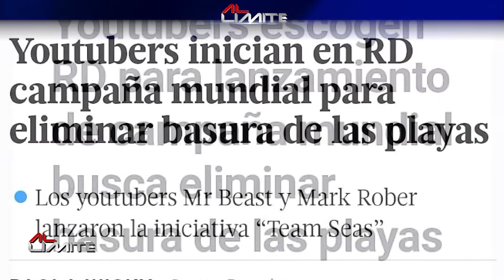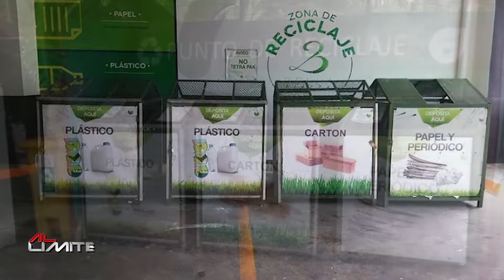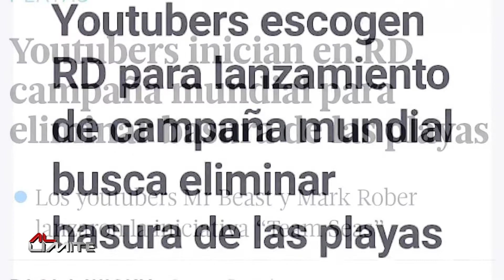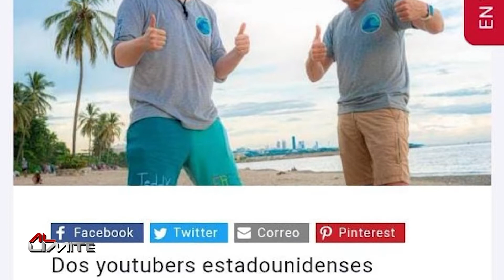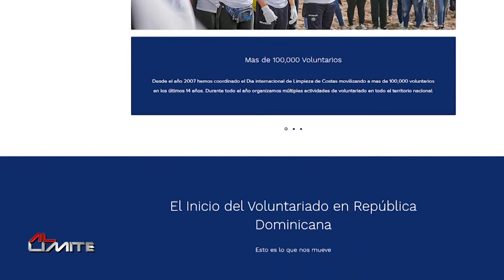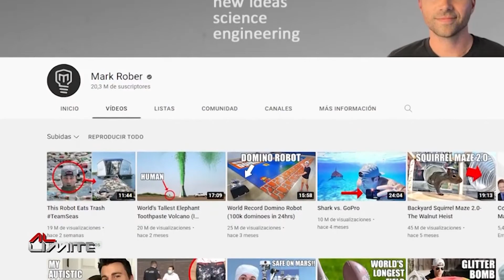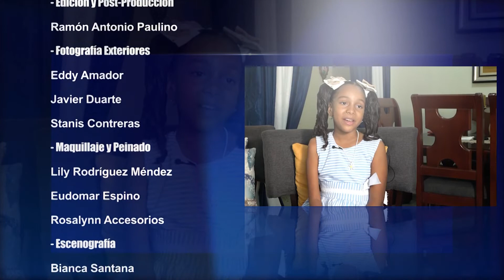FUNDACIÓN VIDA AZUL Y YOUTUBERS ESTADOUNIDENSES, SE UNEN LIMPIANDO COSTAS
LA LIMPIEZA DE NUESTRAS COSTAS EN UNA TAREA DE TODOS LOS DOMINICANOS, Y POR MUCHO TIEMPO SE VIENE HABLANDO DE LA NECESIDAD DE QUE TODOS HAGAMOS CONCIENCIA DE ESTA PROBLEMATICA. ES LO QUE POR AÑOS VIENE HACIENDO LA FUNDACION VIDA AZUL, QUIENES SE HAN UNIDO A DOS RECONOCIDOS INFLUENCER ESTADOUNIDES PARA REALIZAR UNA INTERSANTE CAMPAÑA PARA REPUBLICA DOMINICAN TENGA SUS COSTAS LIBRES DE BASURA